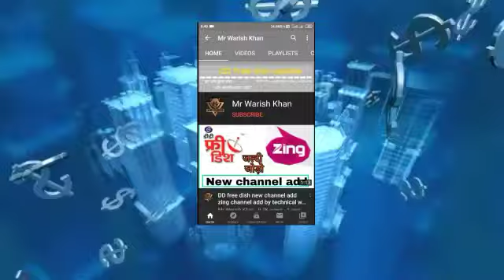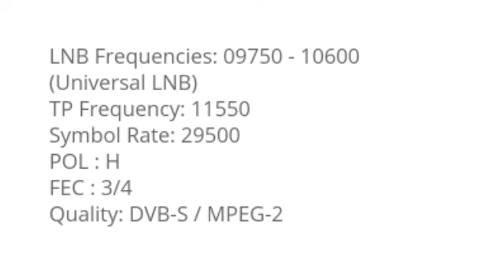Big braking news Star Utsav at DD free dish || today news on DD free dish new movie channel add on